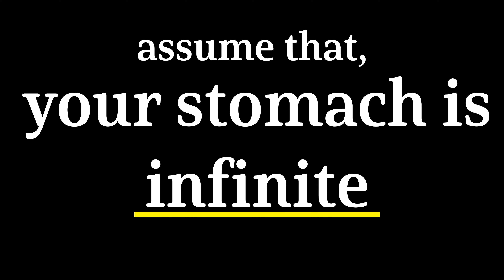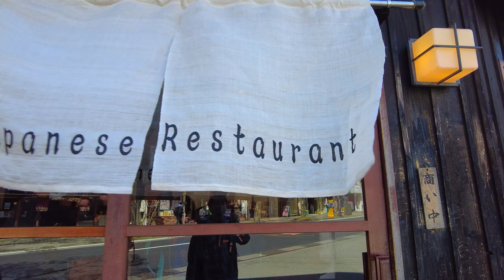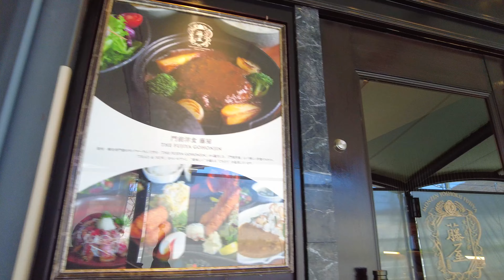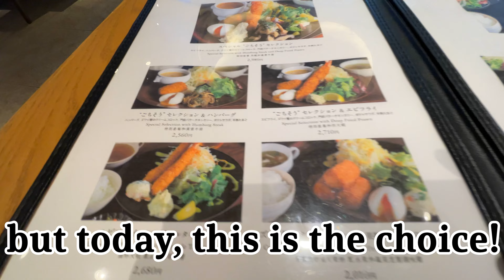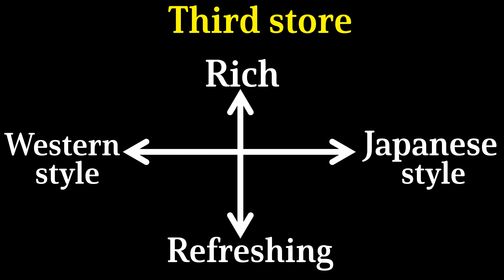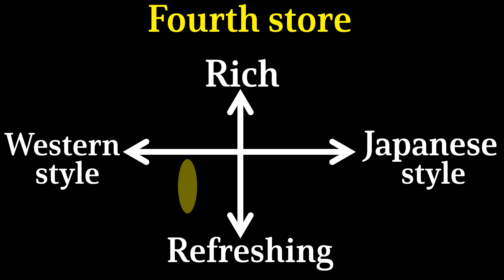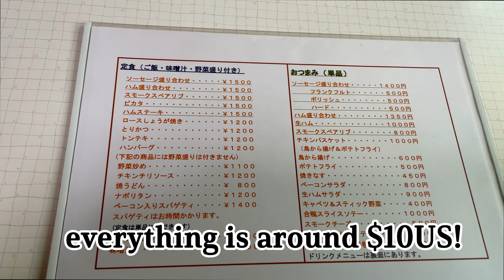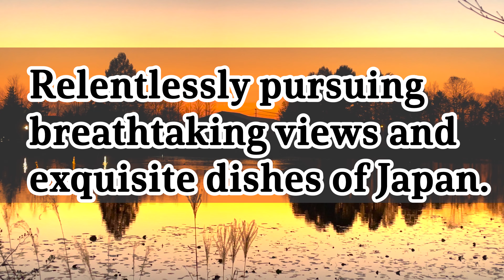4K Japese foods: Hamburger Steak tour at Karuizawa, a famous resort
Did you know Japanese loves hamburger steak more than hamburger?
Because every Japanese loves it it has ecolved in many ways,
from wagyu beef patties to sauce using fruits!
I've selected the best 4place in Karuizawa, the best resort in Japan!